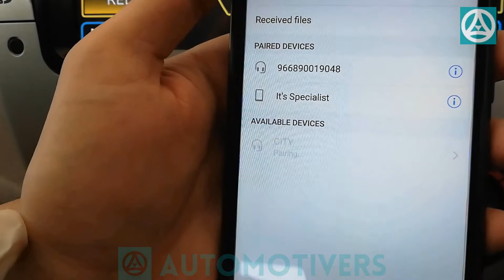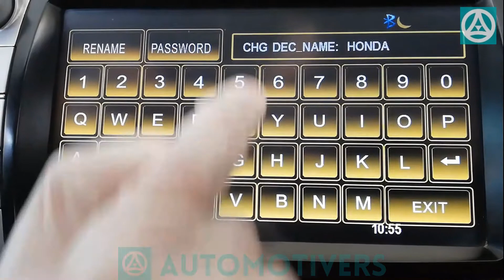How to Connect Bluetooth in Honda City | Bluetooth Connectivity in Aspire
This video is about the Bluetooth connectivity of Honda City Aspire
In this video,  You will see How to Connect Bluetooth in Honda City with your mobile. You will also see how to change the name and password for the Bluetooth
Honda City Aspire comes up with a pre-installed navigation system